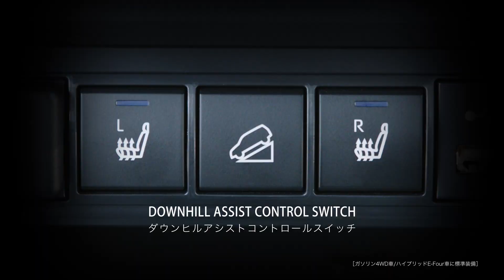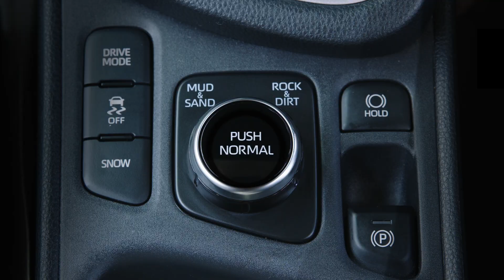【トヨタ ヤリスクロス】4WD性能ムービー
福島トヨタから新型コンパクトSUV、ヤリスクロス デビュー。ガソリン車の4WDに標準搭載するマルチテレインセレクトの紹介ムービーです。